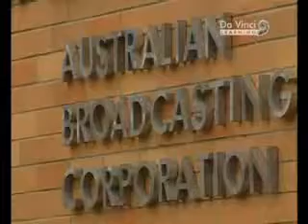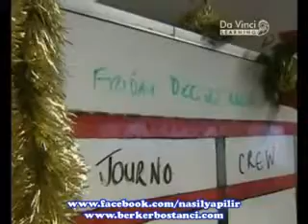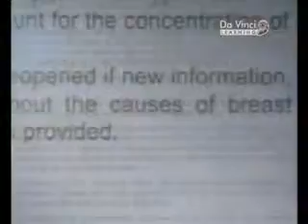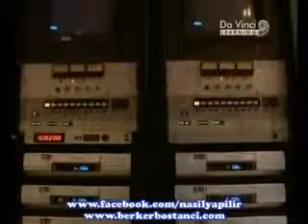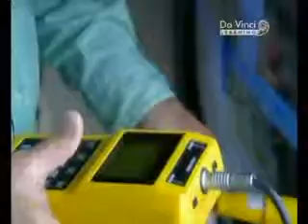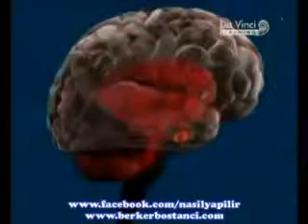Kanser Kümelerinin Sebepleri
Kanser vakalarının sebebi? Radyasyonun hayatımıza etkileri